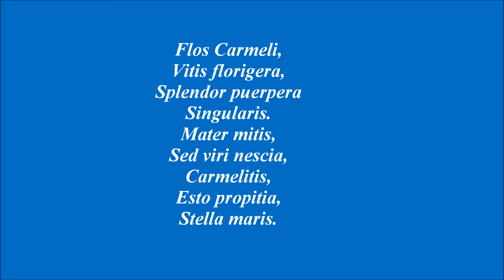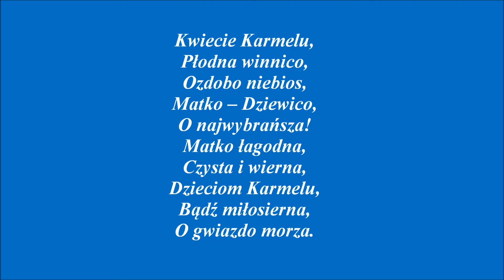Madonna Szkaplerzna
Przywileje Szkaplerza Karmelitańskiego

1. Wszyscy noszący Szkaplerz święty mają zapewnioną opiekę Matki Bożej (co do duszy i ciała) w tym życiu i szczególną pomoc w godzinie śmierci.

2. Nie zostanie potępiony ten, kto umrze odziany szkaplerzem świętym.

3. Każdy, kto pobożnie nosi Szkaplerz i zachowuje czystość według swego stanu, zostanie wybawiony z czyśćca w pierwszą sobotę po swojej śmierci.

4. Należący do Bractwa Szkaplerznego są duchowo złączeni z Zakonem Karmelitańskim i mają udział w jego duchowych dobrach za życia i po śmierci (we Mszach św., Komuniach św., umartwieniach, modlitwach, postach itp.).

Obowiązki przyjmujących Szkaplerz Święty

1. Przyjąć poświęcony szkaplerz sukienny z rąk kapłana lub upoważnionej osoby.

2. Nosić Szkaplerz według swojej możliwości.

3. Odmawiać codziennie modlitwę naznaczoną w dniu przyjęcia do Bractwa (zazwyczaj "Pod Twoją obronę...")

4. Naśladować cnoty Matki Najświętszej i szerzyć jej cześć.